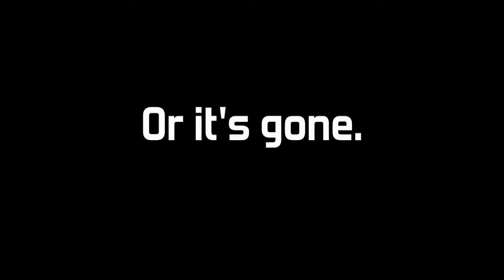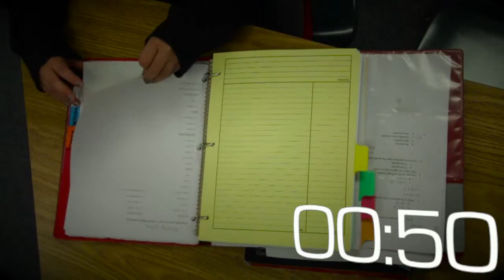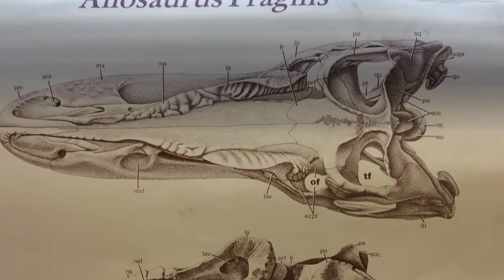11 11 14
Granite Park Junior High Announcements for November 11, 2014